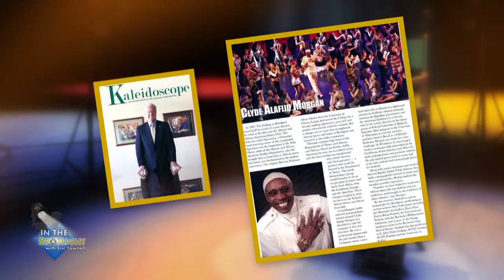Sankofa African Dance and Drum Ensemble - Episode 06 - In the Spotlight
Produced through Town of Penfield Television
In the Spotlight episode - Season 01
Eric Townell invites Clyde Alafiju Morgan,  former associate professor and artistic director of Sankofa at SUNY Brockport. Clyde has been an educator throughout the US and abroad, including a time in Brazil where he held the position of Choreographer and Artistic Director of the Grupo de Danca Contemporanea da Universidade Federal Da Bahia in Salvador, Bahia. "Sankofa has evolved into the flagship of international relations and interactions on the Brockport campus, at conferences, festivals and ceremonies not only because of its roster of national and international contributing artists and students but also in terms of its outreach initiatives." Learn more about Sankofa in this episode.
In the Spotlight with Eric Townell is produced for insights and highlights from New York's Artistic Leaders. This program is produced through Penfield Television with financial support from Nocon and Associates.